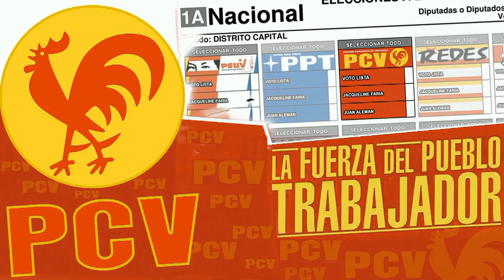PCV denuncia atentado y amenaza criminal a dirigentes comunistas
Caracas, 30 nov. 2015, Tribuna Popular TP.- El Partido Comunista de Venezuela (PCV) denunció, esta mañana, el atentado criminal frustrado sufrido por el dirigentes comunista y presidente del Consejo Municipal del municipio Cristóbal Rojas de Charallave, camarada Alcides Acosta en su vehiculo y la amenaza telefónica de asesinato que fue objeto la camarada Elena Linarez, miembro del Comité Central del PCV y candidata a diputado en el Estado Miranda.
Oscar Figuera, secretario general de la tolda del Gallo Rojo, entregó los pormenores de estos hechos y anunció la presentación ante las instituciones del Estado venezolano.